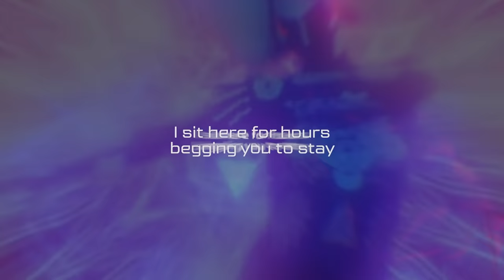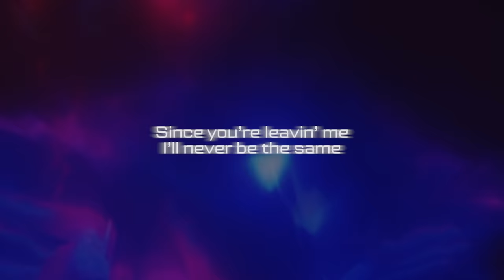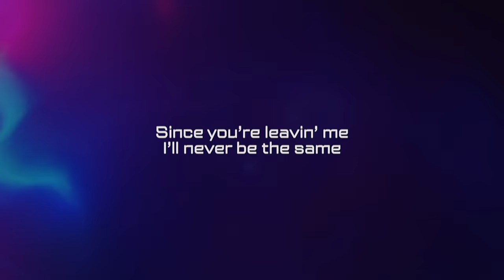PNAU, Khalid - The Hard Way (Official Lyric Video)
Collaborations don’t come much bigger than PNAU and Khalid’s heavyweight meet-up for their brand new single ‘The Hard Way’. The two artists share a combined total of over 70 million monthly listeners at Spotify, with a host of international #1 smashes to their credit, with their biggest moments including PNAU’s unmissable Elton John / Dua Lipa collab ‘Cold Heart’ and Khalid’s ‘lovely’ alongside Billie Eilish.

‘The Hard Way’ instantly lives up to its billing. It’s big scale contemporary pop at its finest, with PNAU’s sublime synthpop providing the towering melodies and supremely confident hook that allows Khalid’s starry vocal majesty to shine. The two artists really lean into each other’s vibe to establish a depth of feeling, with Khalid’s lovelorn lyricism and sentimental emotions complemented by PNAU’s ability to evoke nostalgic ‘80s sonic elements within a modernistic production.

PNAU’s Nick Littlemore says, "We are so very excited to share this with you. Working with Khalid has been an absolute dream, we hope this song shall live in your hearts like it does ours. Big love, PNAU.“

Khalid adds, “It's just awesome, it's feel-good but then the lyrics have that melancholy, bittersweet thing about them. It's that juxtaposition, that the lyrics are heartbreakingly sad but if you listen to the song you can't help but smile. Those are my favourite songs, the ones that contradict. Just waiting for the world to hear it, they're going to attach to it and just love it..”